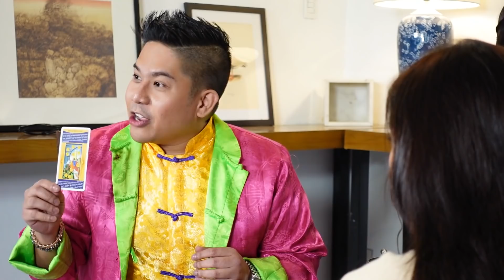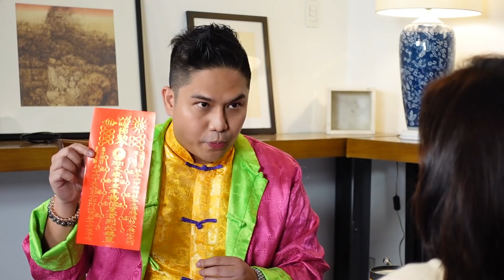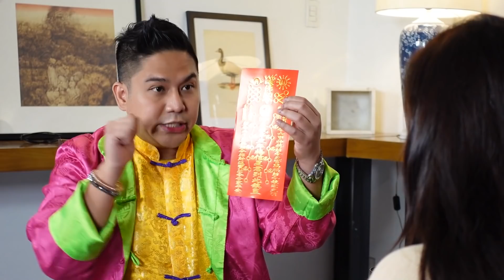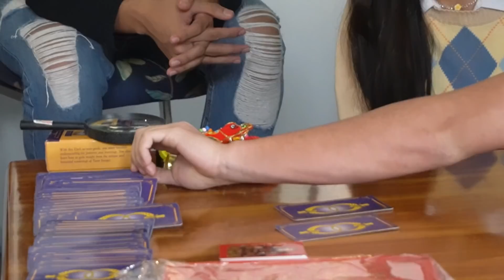LOVE PREDICTIONS: SETHDREA | The Squad+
Ano nga ba ang kapalaran ng SethDrea ngayong 2021 lalo na in terms of love! Abangan ang exciting na episode na ‘to tonight, 6PM